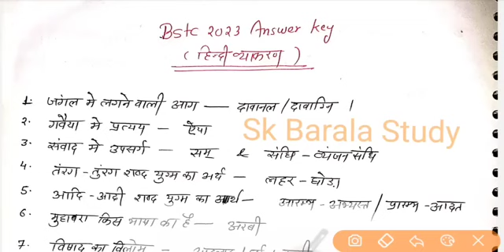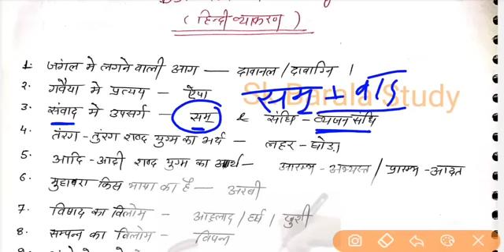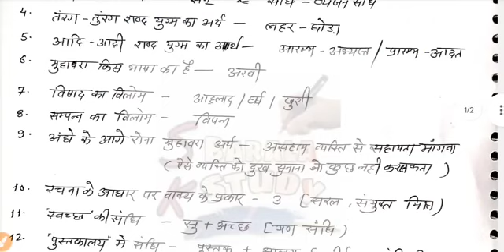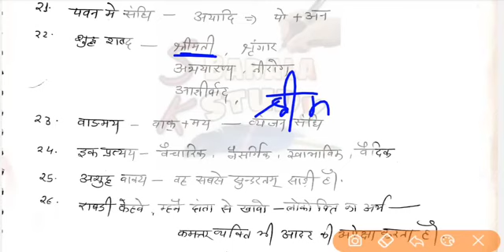बीएसटीसी 2023 आंसर की / 28 अगस्त 2023 आंसर की/ बीएसटीसी हिंदी आंसर की/bstc..